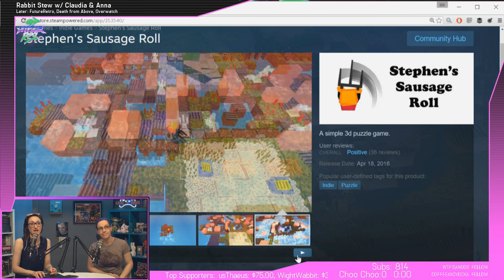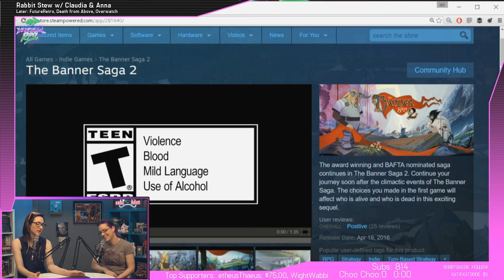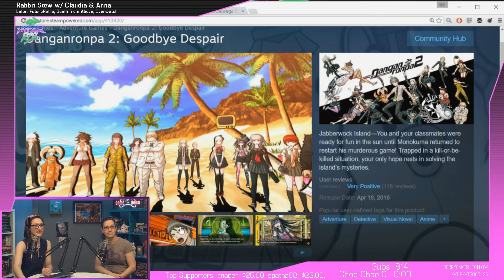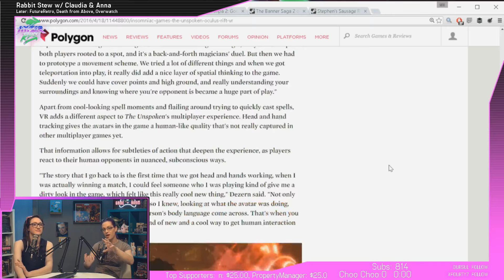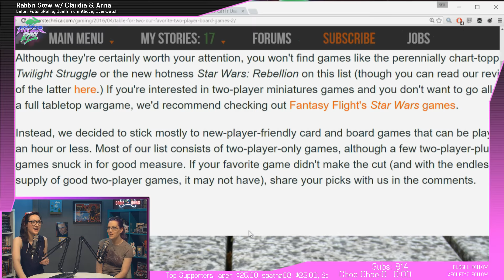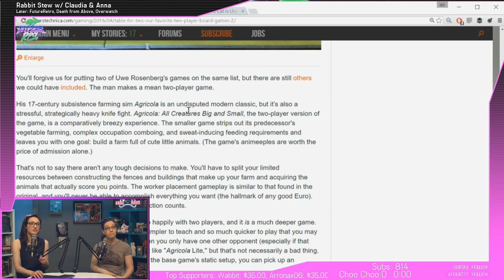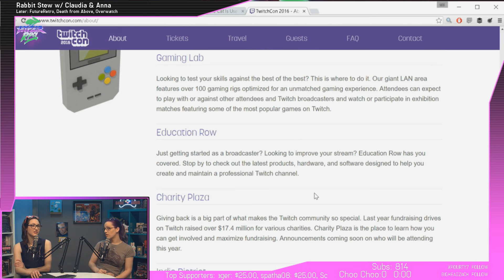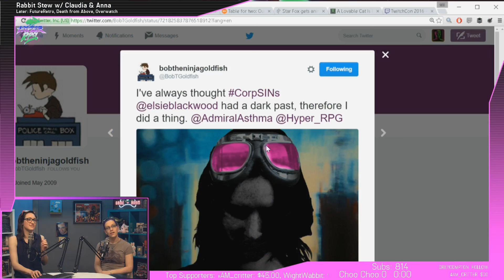Rabbit Stew | 04/19/16 | Claudia & Anna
Rabbit Stew is our daily news round up and hang out!